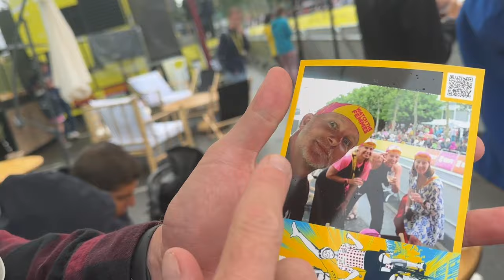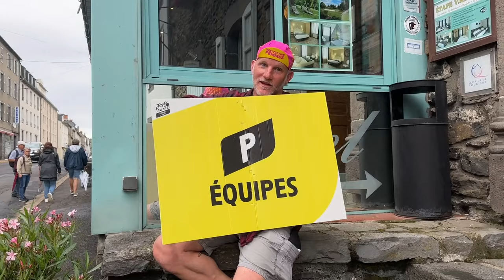MARIANNE VOS GAVE ME A HIGHFIVE DURING THE RACE!!!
Having the best time at the Tour de France Femmes avec Zwift. Today was Stage 2, Clermont Ferrand to Mauriac. We rode, then we partied. Loving it!
Please watchthefemmes!!!